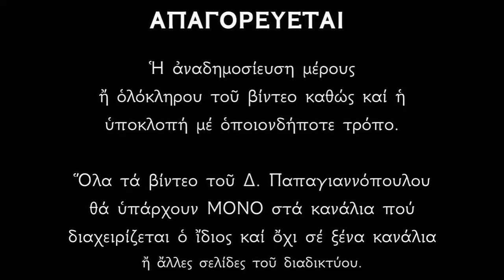Απολυτίκιο Αγίου Θεοδώρου του Ηγιασμένου και Αγίου Νικολάου εκ Μετσόβου (νεομάρτυρος) 16 ΜΑΪΟΥ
Ἀπολυτίκιο τοῦ Ὁσίου καὶ Θεοφόρου πατρὸς ἡμῶν Θεοδώρου τοῦ Ἡγιασμένου καὶ τοῦ Ἁγίου ἐνδόξου Νεομάρτυρος Νικολάου ἐκ Μετσόβου του ἕν Τρικάλοις τῆς Θεσσαλίας μαρτυρήσαντος.

*** ΠΡΟΣΟΧΗ !!!